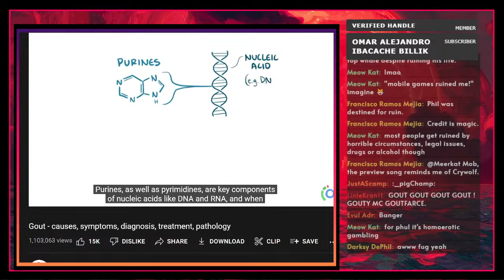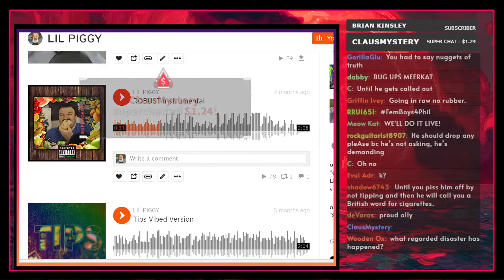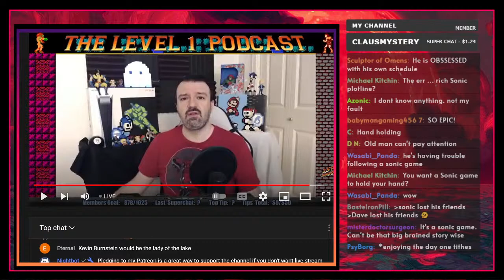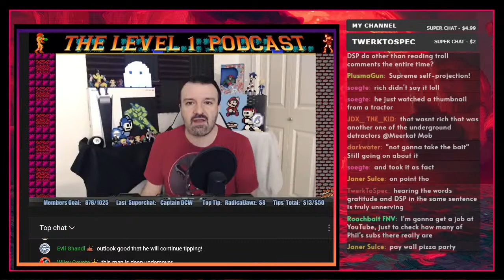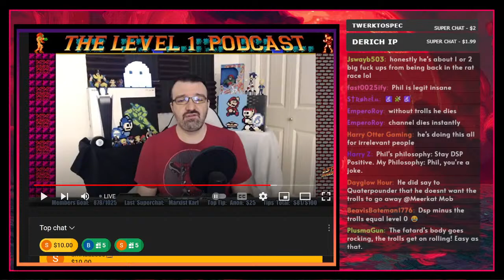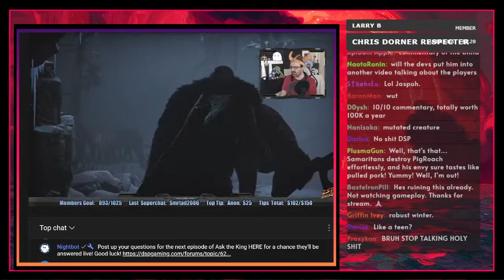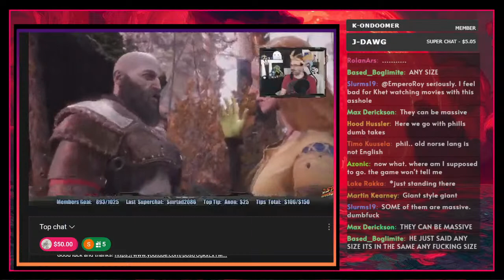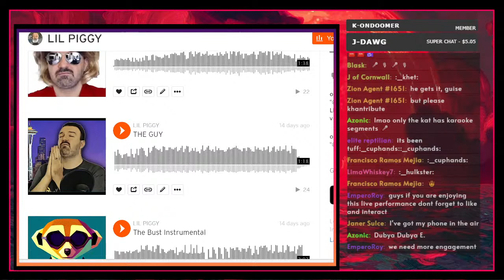The Gout of Pigcast || Gout of War Premiere Edition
THAT BEING SAID PODCAST:  @That Being Said

0:00 Music & Stuff
3:26 The KF Interview Guy WAS A TROLL (surprise)
27:27 Level One Bustcast Begins
2:03:32 God Of War Pignarok "Gameplay"
2:49:07 The Meerkat Karaoke Segment (fueled by alcohol)